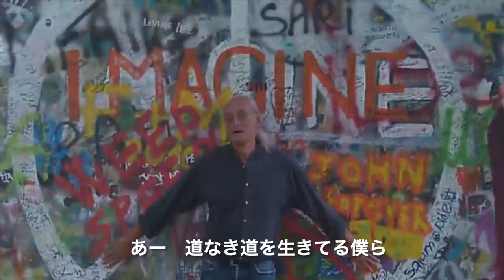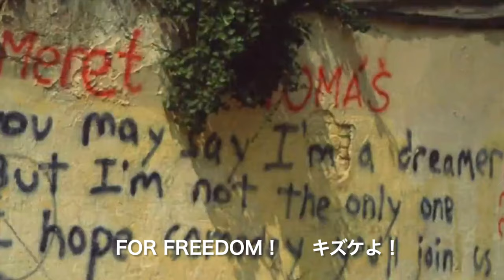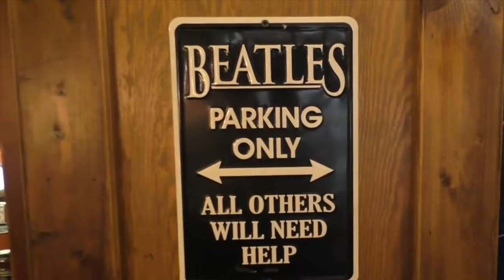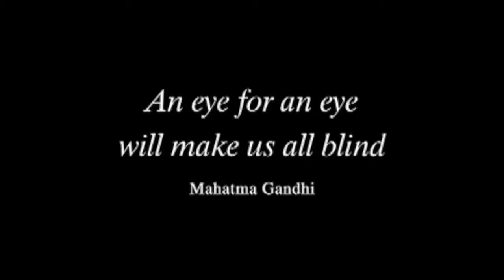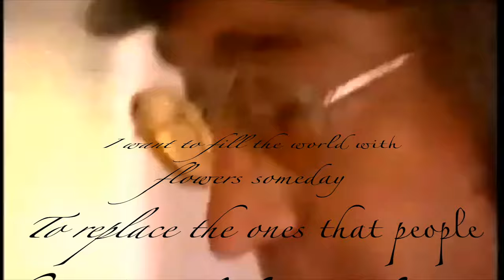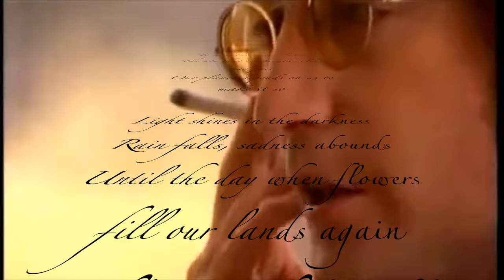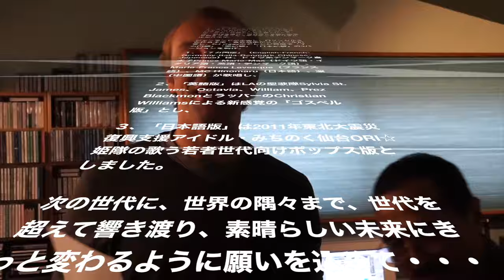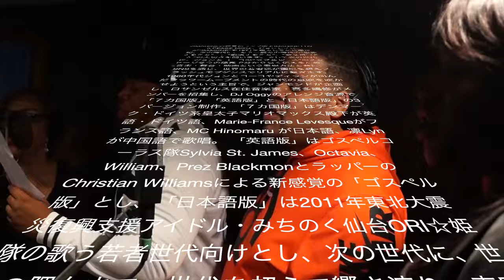短編映像作品「フリーダム FREEDOM」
1966年6月29日ビートルズ来日から58年目、パリ五輪の年、ジョンとヨーコの「愛と平和」のメッセージを継承するジャンモンドの企画原作による「プラハの春」(1968年)後出現した「ジョンレノンの壁」に込められた「自由の価値」をテーマにした短編映像作品“FREEDOM”として歴史的映像を交え編集し、“Love & Peace”を発信します。

次の世代に、世界の隅々まで、世代を超えて響き渡り、素晴らしい未来にきっと変わるように願いを込めて・・・

　　　　　劇中歌
M1 ♪ピース・オン・ザ・ランド
M2 ♪自由と平和
M3 ♪フリーダム
M4 ♪花

M5 ♪IMAGINE LUV n PEACE MIX
（7ケ国版・英語版・日本語版）

1968年の「プラハの春」の２年後、1970年5月4日に米国ケント州立大学でデモ行進の学生が州兵に銃撃され4人が死亡するという事件が発生。これに抗議するためウエストコーストを代表するCSN&Y（クロスビー・スティルス・ナッシュ&ヤング）が1969年40万人動員した「愛と平和の音楽祭 ウッドストック・フェスティバル」に出演し演奏した♪自由の値～Find The Cost Of Freedomを♪オハイオと共に発表した。僕は学生時代、映画館で「ウッドストック」を見て、自由と平和への叫びを肌身で感じて感化され、そのスピリットを「自由と平和」そして「花」の曲に込め映像制作しました。

エンディングは、♪IMAGINEのプラハ「ジョンレノンの壁」前でのストリートライブ風景。ここには世界各地からジョンの歌を歌いに来て、通りすがりの旅行者とコーラスの輪ができる。そしてダンサーも踊り出す。世界の自由の象徴の壁。人種、国籍、言葉も全ての壁を超えて。それで僕は、♪IMAGINEの多言語版を今のHIPHOPのリズムでRAPを交えてできないかと思い立ち、ロサンゼルス在住音楽家・喜多嶋修がメンバーを招集し、DJ Oggyのアレンジ音源で「７カ国版」「英語版」「日本語版」の3バージョンを制作。
Ver１.「７カ国版」（English-French-Germany-Italia-Denmark-Chinese-Japanese）は、ドイツ系デンマーク皇太子Prince Mario-Max（ドイツ語・イタリア語・英語・デンマーク語）、Marie-France Levesque（フランス語）、MC Hinomaru（日本語）、凛（中国語）が歌唱し、

Ver２.「英語版」はLAの聖歌隊Sylvia St. James、Octavia、William、Prez BlackmonとラッパーのChristian Williamsによる新感覚の「ゴスペル版」とし、

Ver３.「日本語版」は2011年東北大震災復興支援アイドル・みちのく仙台ORI☆姫隊の歌う若者世代向けポップス版としました。

‹歌詞›
【１】
遠い遠い　国の問題
身近に迫る　世界の危機
砂漠ドバイ　で感じたこと
SIMフリーな今　みんな同じ
We are living in the cruel world
Peace on the land
We must love our original world
Rebirth our land

This is for me
This is for you
This is the test for the world

This is the gift for the world

【２】
絶滅危惧種の　ホモサピエンス
僕ら未来に　何を残す？

アフリカの酷い格差
Street Childrenに何かしないと！
※Repeat

(Rap)
Repeated Silent killing identity to be tried now
Just touching, Can you hear me?
No No No Are you gonna kill me?
Dedicated to you Rest in peace

(Ending)
This is the test for our wo

M2 ♪自由と平和  Liberté et Paix
【１】
自由と平和の　価値を求め集った
１９６９年　「ウッドストック」
ミュージカル「ヘアー」の　時代の息吹再び
世界の窓　タイムズスクエアに
チャンスが広がる

つらかった日々
夢で生きてきた
もう迷わないよ  僕ら　アーシアン（地球人）
「創造」を力に
「想像」を未来に
「送像」をあなたに
「双奏」をみんなと

【２】
次の時代に　新しい風を呼ぶ
ブロードウエイの小屋から　始めよう

ロンドン、ニューヨーク、ロサンゼルス　ジョンの生きた街で
生まれ変わろう　グリニッジビレッジで
叫ぼう「アクエリアス」（Aquarius）

燃え滾る　60‘s
夢で生きていた
もう迷わないよ  僕ら　アーシアン
※Repeat

（朗読）
輝きで満たそう、心の中の太陽を
風の中に、本当の私を見つけよう
Let The Sunshine In!

M3 ♪フリーダム  Freedom～この地上に残された者たちよ
【１】
あー、道なき道を　生きてる僕ら
明日なき今日を生きる世代
あー、出来レースのニュース
数字合わせの報道に飲み込まれるな

十字架の重さ　贖罪の深さ
気付かぬふりしていられない

For Freedom キズケヨ！
一番大切な 自由の重さに
For The World Peace メザセヨ！
この地上に残された者たちよ
For Freedom

【２】
あー、また繰り返される Silent killing
今試されてる Identity

混沌の世界は 毒蛇の猛毒と同等
見て見ぬふりしていられない

明日に繋ぐ命 Save the Children
For the World Peace メザメヨ！

For Freedom  キズコウ！
明日に架ける橋 共に渡ろう
For World Peace メザソウ！
For Freedom

M4 ♪花 Flower
【１】
考えてみよう もっと
世界の平和のことを
戦いあう　なんて
理由はない　何のために？
みな家族が　いるのに

考えてみよう ぼくら
世界の子供達のこと
本も水も　ないなんて
格差はない　何のせいで？
生まれた時は同じはず
IMAGINE LOVE & PEACEFUL WORLD
心の安らぎは愛の姿

【２】
考えてみよう
今すぐ  地球の未来のことを
島や花が　消えてく
嘆きの雨　誰のせいか？
自然は  すべて知っている
※Repeat

【朗読】
花の世界を    いつか 再び作りたい
踏み散らされた   花も人も乾き傷ついた
花はじっと悲しみに耐え
その心に気づいてくれるのを待っていた

暗闇の中　光が射し　雨が降り　争いがやみ
再び花に溢れた　その日がくるまで
季節は巡り 一つの蕾みから　愛の花を咲かせよう
花の世界を　いつか　僕等は作りたい

【３】
We can’t waste a moment, it’s a cruel, cruel world
The future of the planet’s our priority
Islands disappearing, flowers too
The acid rain comes down, our rivers all turn brown
And Mother Nature doesn’t know what she will do

IMAGINE LOVE AND A PEACEFUL WORLD
If our hearts and minds
Can come togetherThings will be better soon

Ver1. 7 Languages Ver.
【１】
 (English)
Living for today... Aha-ah...

(French)
Imagine qu’il n’y ait pas de pays.
Ce n’est pas si difficile.
Rien à tuer, rien à mourir pour.
Aucune religion non plus.
Imagine tous les gens
Qui vivent la vie en paix, C’est Toi!

(Deutsch)
Du koenntest sagen ich sei ein Traeumer
Bin doch dann nicht der einzige Mann
Ich hoffe, dass Du auch einmal mitmachts
Und dann die Welt ist wie ein Land.

(Japanese）
イマジン、夢を持とう！想像！
創り上げる己の道、創造
魂の呼応、快適、この状況・・・

Ver2. English Ver.

Ver3. 日本語版 Japanese Ver.
【１】
たとえば天国なんてないって思ったら
やってみるとねえ案外かんたんなものさ
大地の下に地獄なんてそんなものない
見上げれば広がってるのは空だけだって

イマジン　想像してみよう　みんなで
今日のために　生きているんだ　アーハー

【２】
たとえば国境線なんてなくしたらいい！
そんなに　難しいことじゃないと思うんだ
何かを得る為に　殺したり死ぬこともなく
それに宗教だって　必要なくなるだろうし

イマジン　考えよう　みんなで
平和に暮らしていくことを　オーオー

君は言うだろう　僕はドリーマー
でもそれは　僕だけじゃない
いつか君も僕の　仲間にジョイナス
そして世界を一つにして　いこうよ

【RAP】
戦争のない理想の世界
戦いやめて明日も抱き合おう
愛ワイファイ繋ぐピースとピース
ワンラブ奏でるこのシンフォニー